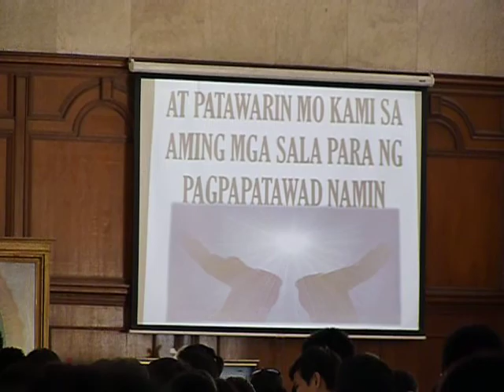AMAHAN NAMIN...During Mama Mary Bday 2011